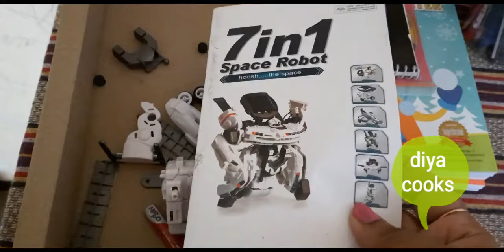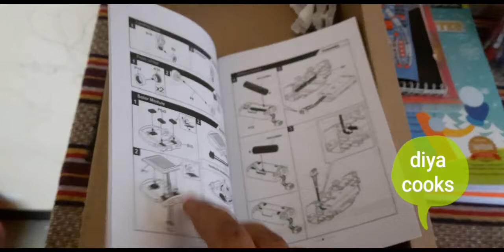DIYACOOKS# Biriyani masala recipe/ healthy sathu maavu puttu